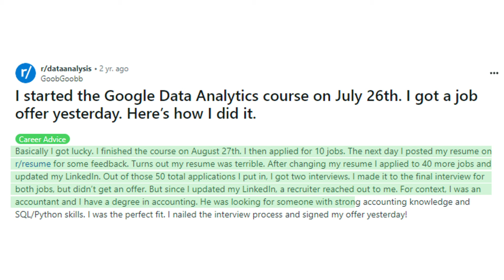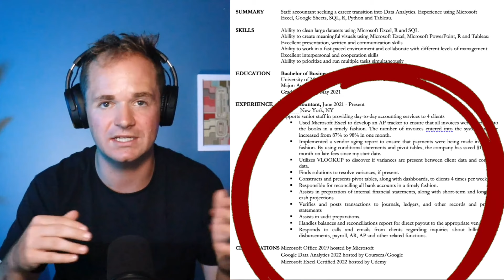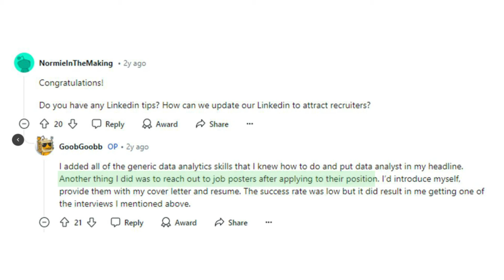I Landed an $80k Data Analyst Job After The Data Analytics Certificate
Wondering if the Google Data Analytics Certificate can actually land you a job?

Join Avery as he reveals how his Reddit friend Goob Goob got an $80K remote data analyst position just 52 days after completing the cert.

Avery breaks down Goob Goob's journey, key resume tips, the importance of networking, and how your previous experience can be your secret weapon in the job hunt.

📊 Come to my next free “How to Land Your First Data Job” training

Timestamps:
00:41 - Landing a Data Job
02:50 - Winning Resume
05:42 - Recruiter Magic